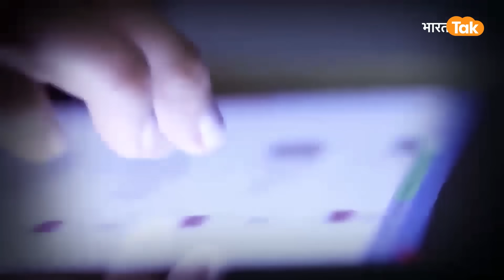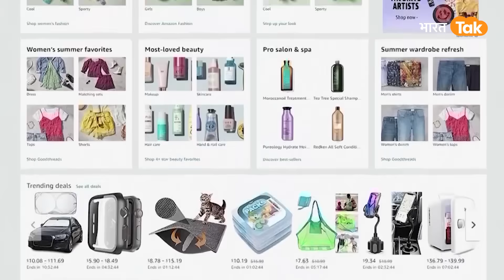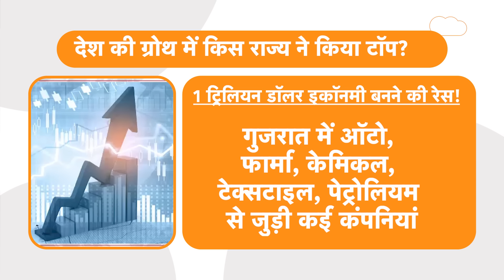India की GDP की भयंकर रफ्तार, 1 Trillion Economy के लिए India इन State में मचा बवाल !